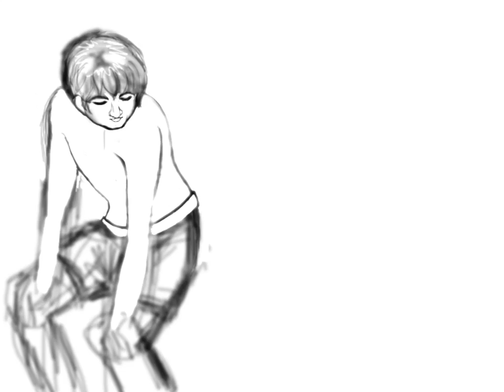リアルな、、事情2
引き続き、、申し訳ない、、